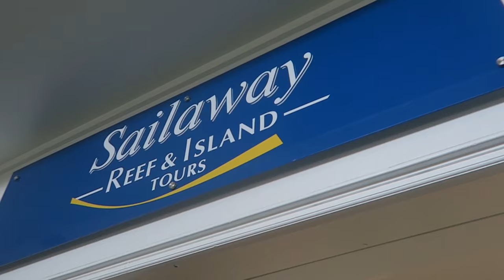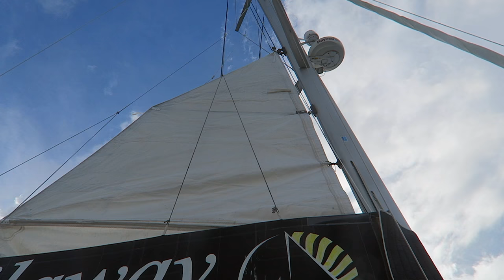SNORKELING THE GREAT BARRIER REEF - DRONE 4K // SAILAWAY AUSTRALIA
SNORKELING THE GREAT BARRIER REEF! Another bucket list item checked off as we set sail from Port Douglas with Sailaway and spent an afternoon on the reef at the Low Isles. It was an amazing experience and definitely, a must do if you're in Queensland.

Sailaway Cape Tribulation to Mackay Coral Cay (soon to start)

We've been asked a lot about the health of the Great Barrier Reef. With climate changes, some of the reef have experienced slight increases in water temperature which have stressed the corals resulting in bleaching in areas. This shouldn't deter you from visiting because as you can see it's still incredibly beautiful. If anything, increasing awareness should increase our mindfulness on how we interact with the environment.

OUR GEAR